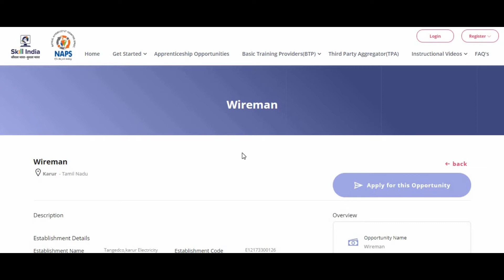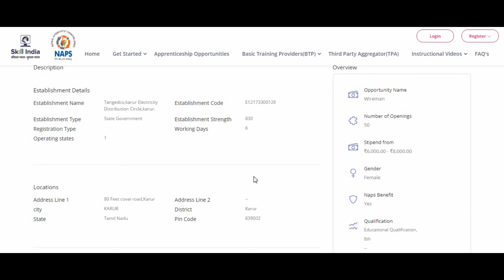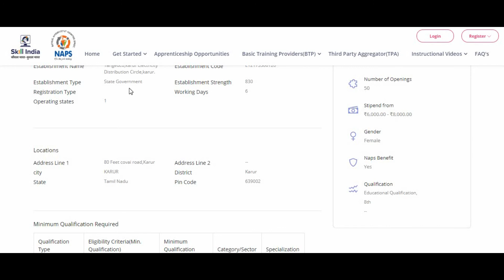TNEB WIREMAN RECRUITMENT 2021 | 8TH PASS | TAMIL GURUJI | ABHISHEK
Watch this video till end and share it among your friends.

usefull book links

shortcut for all exam

RAPID GENERAL KNOWLEDGE ONLY RS 35

​Quantitative aptitude most used book by topper

​Non verbal reasoning most used book by topper

                                             Team “TAMIL GURUJI"